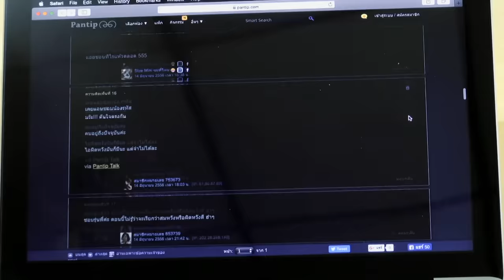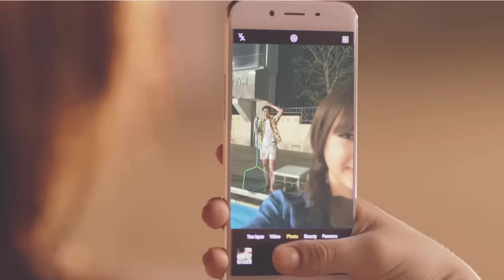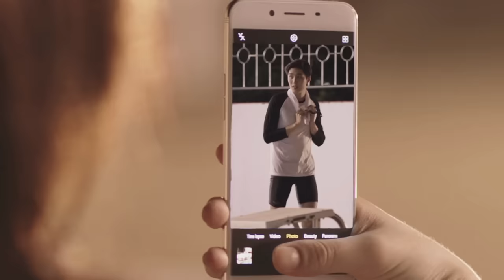ดีใจ (I'm glad) - พลอยชมพู Jannine W [Official MV]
Song : ดีใจ (I'm glad) [Click CC for English subtitle]
Artist : พลอยชมพู Jannine Weigel
Lyric : Ake Pharueng
Melody / Music : Benz Angkanajerathiti
Producer : Ton Suwatchai
Vocal directed : Ton Suwatchai
Backing vocal : Toni Smith /  Ploy Chompoo
Musician ..
Drum : Phukrit Chimthuam
Guitar : Benz Angkanajerathiti
Bass : Ton Suwatchai
Digital edited :  Anucha Lee
Recorded by : Prince Naris
Mixed by : Ton Suwatchai
Remastered by : Toni Smith
At BULLDOG STUDIO
Download *1231118 / iTunes Store

แต่ละเรื่องราวที่เราได้เจอะได้เจอ  แต่ละความฝันที่เคยแบ่งปันกันมา
แต่ละฤดูที่มันได้ผ่านและพ้นไป         ได้พิสูจน์ใจ

จากที่คุ้นเคยเพียงการเดินอยู่ลำพัง  จากที่เคยฝันคนเดียวอยู่ไปวันวัน
จากที่ไม่เคยมีใครมาอยู่ในหัวใจ  ก็มีเธอนั้น

เพราะได้เจอกับเธอ ทุกวันมีความหมาย  ย้ำในหัวใจเรื่อยมา

ดีใจที่มีวันนี้ ดีใจที่ได้พบเธอ
ดีใจที่ชีวิตฉันมีเธอได้เรียนรู้
และใช้เวลาอยู่ด้วยกัน
ดีใจที่เป็นคนนี้ เป็นเธอคนที่แสนดี
ในใจได้แต่เพียงหวังให้เป็นอยู่อย่างนี้
และขอมีกันตลอดไป ฉันขอเธอได้หรือเปล่า

อุ่นใจทุกทีที่เราได้อยู่ด้วยกัน   สุขใจทุกครั้งเมื่อคิดว่ายังมีเธอ
เธอคือสายลมที่คอยพัดผ่านในหัวใจ ทุกเวลาเสมอ

ติดตามชม มินิซีรีส์ MySecretFriend ปิ๊งรัก...นายอายนะ ได้แล้ววันนี้

ติดตาม MBO แบบ Official ได้ตามช่องทางต่อไปนี้...

และ Follow สมาชิกของ MBO ได้ทาง instagram ด้านล่างนี้

พลอยชมพู Ploychompoo IG : @jannineweigel
ภีม Peem IG : @pmpeem
เอ็มม่า EMMA IG : @emma_mbo
มิว MEW IG : @meww_mbo
ตอง TONG IG : @tong_mbo
โบลิ่ง BOWLING IG : @bowling_mbo
ก็อต GOT IG : @got_mbo
จีด้า JIDA IG : @jida_mbo
นินน่า NINNA IG : @ninna_mbo
แพม PAM IG : @pam_mbo
ไอเฟล EIFFEL IG : @eiffel_mbo
จีน่า ดี Jeena D. IG : @jeenagena